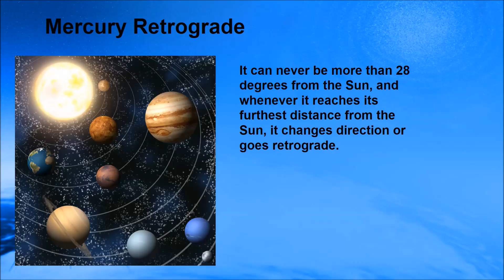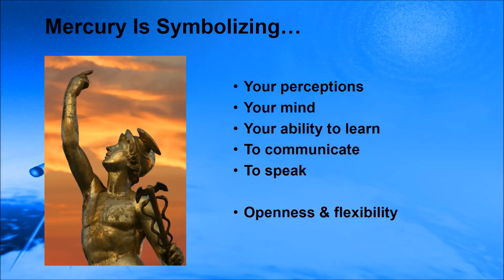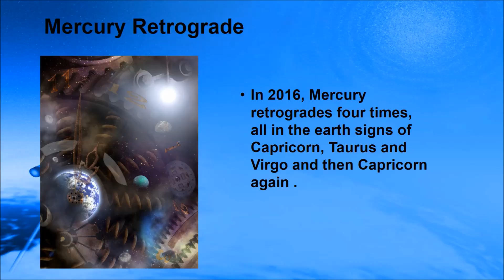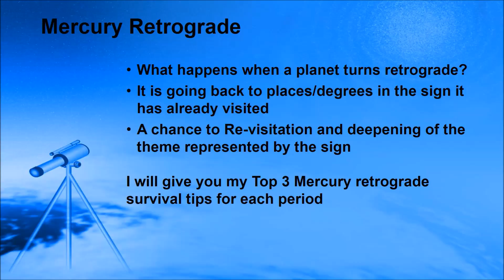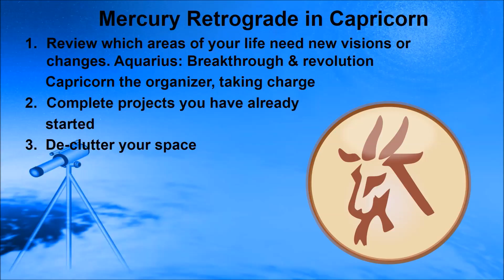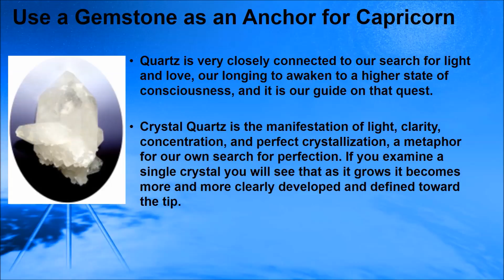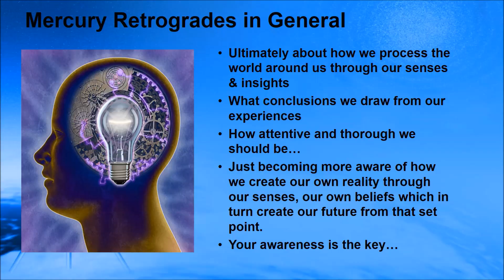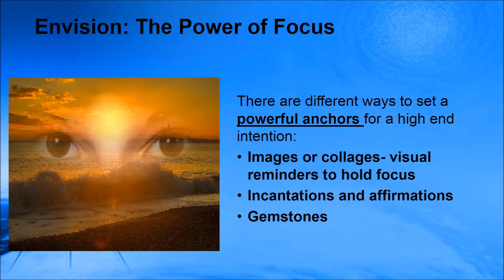3 Steps of How to Navigate Mercury Retrograde in Capricorn, January 2016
Find out your 4 Mercury Retrograde dates of 2016. Mercury turns retrograde January 6th at 1 Aquarius and then turns direct on January 26th at 15 Capricorn.  Mercury Retrograde happens 3 to 4 times in year when planet Mercury comes between the Sun and the Earth.

What happens when a planet turns retrograde? How can you take advantage and avoid major snags? This is the first of 4 Mercury Retrogrades this year all mainly in earth signs. That will set the tone for getting grounded in your actions, finish old projects before you start new ones and how to set your intentions properly.
Get your free Birth Chart and Love Stone Report signing up for my newsletter for astrological forecasts.

ASTROLOGY READINGS! BOOK A SESSION WITH ME:
Your birth chart is the astrological map for your karmic evolution and how you can manage to truly thrive in your life! Get directions!
You are born with everything you need to thrive… find out about your astrological blueprint for success and transformation. for personal readings of your natal birth chart, yearly forecast readings, love astrology readings, parenting support, locational readings with astro cartography & more.

As an astrologer & expert of evolutionary astrology, Shakti Carola Navran talks in this video about what to expect of her reading your astrology horoscope. Ultimately your soul's journey is to heal your karma and grow into higher consciousness and with that into a more fulfilling, meaningful future.

"When you are in alignment with your soul you are thriving in your life! I have been reading astrological horoscopes professionally for 37 years & I love to do this work. To look at your astrological signs & your zodiac horoscope through the evolutionary perspective of the soul adds a deeply meaningful perception to your life.

and align yourself with your blueprint for this life for success and spiritual growth.

One hour segments for $ 130. Call me in Hawaii at 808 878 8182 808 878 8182